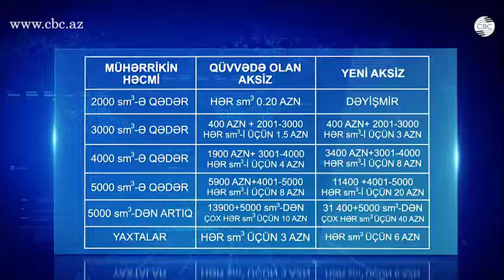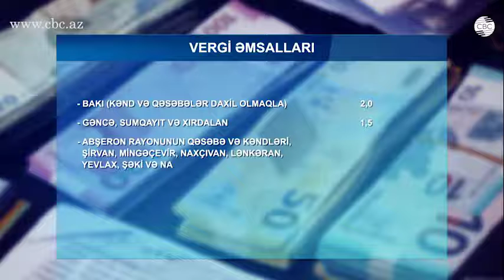AKSİZ DƏRƏCƏLƏRİ ARTIRILDI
Aksiz dərəcələri ilə bağlı dəyişiklik böyük həcmi mühərrikə malik avtomobillərə və istirahət məqsədi ilə idxal olunan yaxtalara şamil olunacaq. Mühərrikinin həcmi 2000 kub santimetrə qədər olan minik avtomobilləri üçün aksizlər dəyişməyəcək, əvvəlki kimi 20 qəpik qalacaq. 2000 kub santimetrdən 3000 kubsantimetrə qədər olan hissənin hər kub santimetri üçün aksiz dərəcəsi 1 manat 50 qəpikdən 3 manata, 3000-dən 4000 ə qədər olan hissənin hər kubsantimetri üçün 4 manatdan 8 manata, 4000-dən 5000-ə qədər hissə üçün hər kuba görə 8 manatdan 20 manata qaldırılır. 5000 kubsantimetrdən artıq hissənin hər kubsantimetrinə görə aksiz 4 dəfə artırılaraq 40 manata çatdırılıb. Yaxtalarda hər kubsantimetrə görə aksiz dərəcəsi 6 manat olacaq. Deputatların aksiz dərəcəsinin artırılması ilə bağlı tənqidlərinə cavab olaraq verilər naziri deyib ki, bu, əhalinin aşağı gəlirli hissəsinə zərər vurmayacaq.